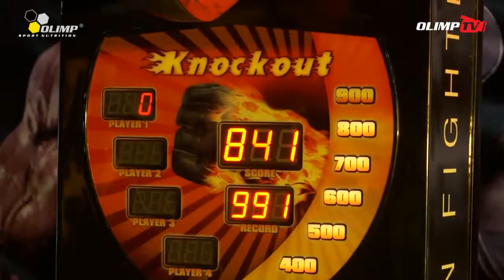OLIMP NA MIĘDZYNARODOWYCH MISTRZOSTWACH POLSKI FEDERACJI NAC - BRODNICA 2013 - Olimp Sport Nutrition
MIĘDZYNARODOWE MISTRZOSTWA POLSKI FEDERACJI NAC -- BRODNICA 2013
POWRÓT SMOKA - PIOTR GŁUCHOWSKI
ALE BYŁA TEŻ MASSACRA!

Pierwsze Międzynarodowe Mistrzostwa Polski Federacji NAC wygrał PIOTR GŁUCHOWSKI - olimp team, ale po kolei...

jak kształtowały się miejsca poszczególnych zawodników (z podziałem na kategorie):
WETERANI:
I miejsce - Adam Kosacki (5) - eliminacja na MR Universe
II miejsce - Artur Kozłowski (20)
III miejsce - Jarosław Woźnicki (5)
4. Marek Zapotoczny (21)
5. Krzysztof Kazimierczak (28)
6 Grzegorz Strojecki (38)
7. Paweł Ptak (32)

JUNIOR
I miejsce - Gedvydas Norkevivus (49)
II miejsce - Aurimas Kasparitis (48)
III miejsce - Kondrad Ambroźewicz (24) - eliminacja na MR Universe
4. Adrian Dziurkowski (7)
5. Adrian Ciapała (39)
6. Aleksander Bulik (31)

M.BODY
I miejsce - Piotr Głuchowski (29) - eliminacja na MR Universe
II miejsce - Mateusz Burdzy (22) - eliminacja na MR Universe
III miejsce - Mieczysław Fijał (12) - eliminacja na MR Universe
4. Piotr Klojzy (30)
5. Michał Mikulewicz (33)
6. Marius Jakubonis (41)
7. Krzysztof Słowiński (36)
8. Rafał Truszkowski (34)
9. Radosław Pertek (27)
10. Kamil Bączek (3)
11. Wawrzyniec Staszkiewicz (17)
12. Artur Lipiec (18)
13. Marcin Olchowik (50)

MS.SHAPE
I miejsce - Magdalena Szabla (1) - eliminacja na MR Universe
II miejsce - Marina Rockina (40)
III miejsce - Anna Ślęzak (19)
4. Greta Naruseviciute (43)
5. Dorota Koczaj (15)
6. Marta Marcinkowska (23)
7. Sylwia Dec (4)

FIGURE
I miejsce - Lina Jugulyte (42)
II miejsce - Rasa Svabauskine (44)
III miejsce - Iwona Męcer (2) - eliminacja na MR Universe
4. Aleksandra Krzyworzeka (14)
5. Izabela Sokolovska (45)

ATLETIC
I miejsce - Marcin Przyszlak (1) - eliminacja na MR Universe
II miejsce - Andrius Greicas (47)
III miejsce - Michał Krajewski (11) - eliminacja na MR Universe
4. Kamil Majak (26)
5. Andrius Greicas (47)
6. Mariusz Raczycki (6)
7. Dawid Cichosz (37)
8. Sławomir Wasiak (13)
9. Adam Burdanowski (8)
10. Marcin Rybarczyk (9)
11. Damian Gawin (10)
12. Theodorescu Kostin (25)

OPEN - PIOTR GŁUCHOWSKI
Adam Kosacki (5)
Gedvydas Norkevivus (49)